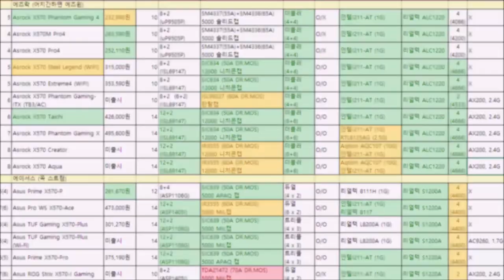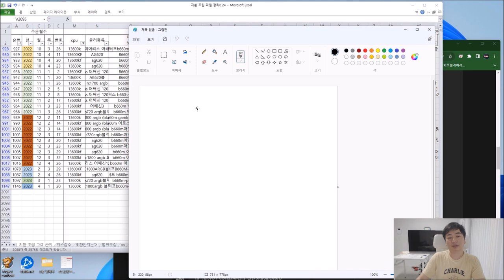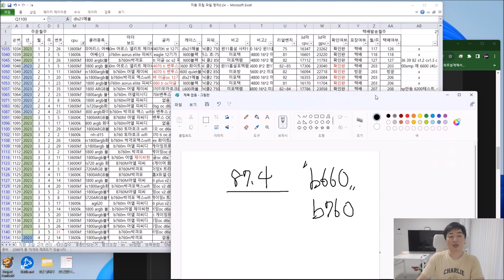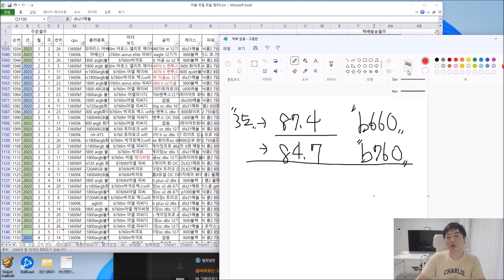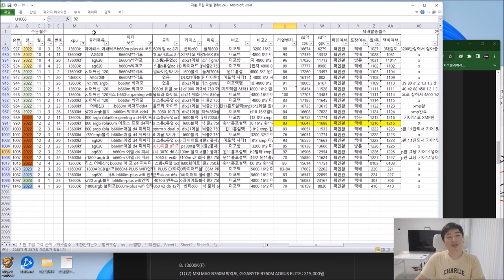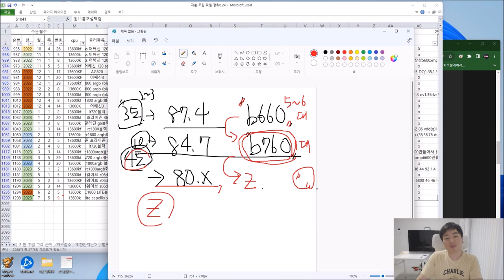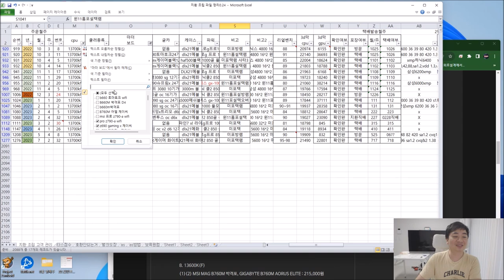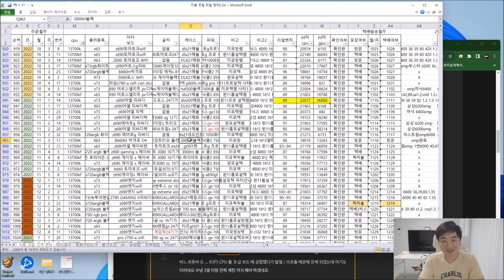B보드 썼다고 태클걸려서 찍은 영상.. 비겁하게 싸워본다 덤벼라!! - 신성조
아 제목이 좀 자극적이었나?

여러분 월간견적은.. 수백대 조립해서 나온 온도값을 데이터로
쿨러와 보드를 추천합니다 걱정말고 쓰셔도되요
태클 거시는분 게시면 이 영상을 보여주세요!